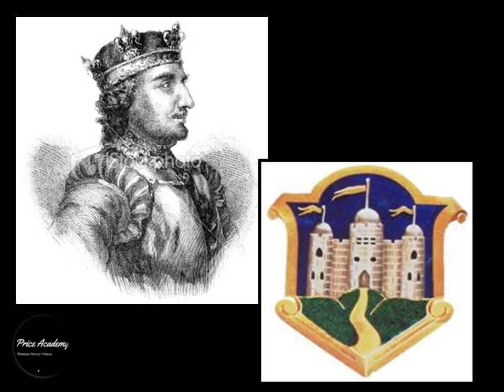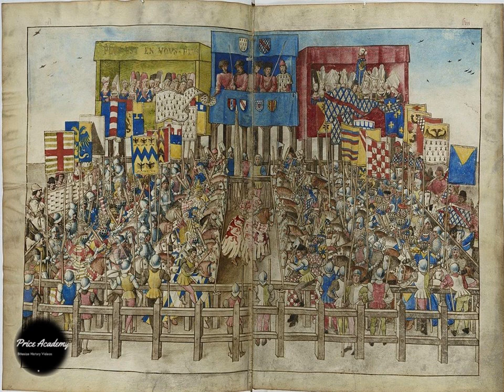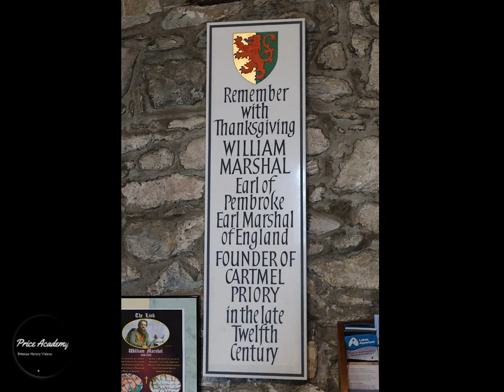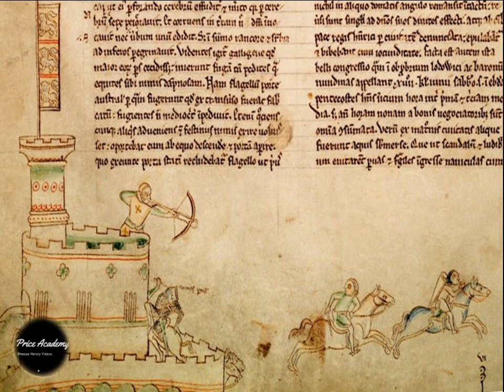MEDIEVAL FIGURES: Who was William Marshal? Learn more about the Greatest Knight who served 5 kings!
This bite size medieval figures video looks at  who was William Marshal. Learn more about the story of the greatest Knight who served 5 kings in the Medieval Times - William Marshal who served 5 medieval Kings, went on the 3rd crusade and was a legend in the medieval tournaments.
Suitable for KS2/KS3/KS4 or Medieval History fans.